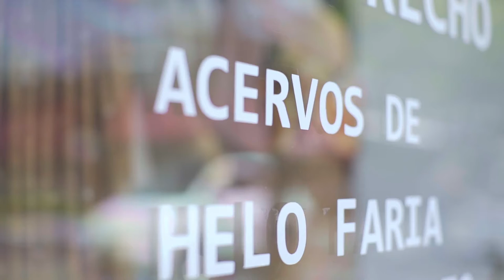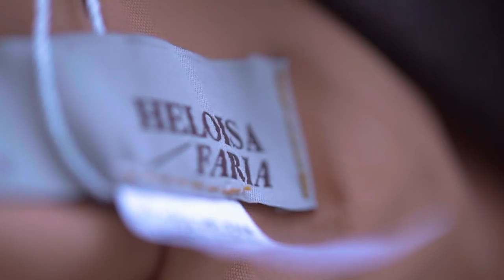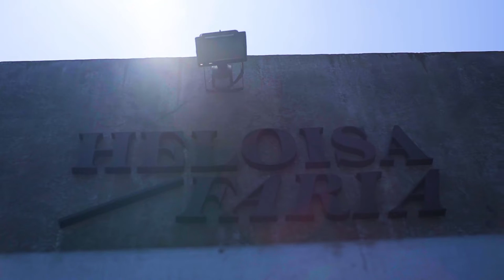Heloisa Faria para a UDesign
Estilista conta sua história, fala da sua paixão pelo vintage e como isso influencia na sua marca